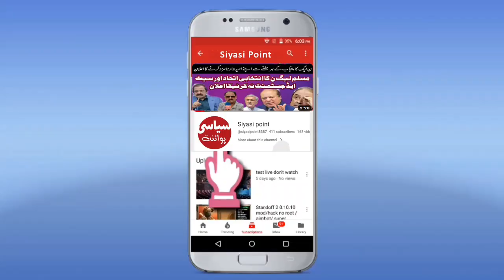The people of Karachi are suffering from electricity, Faisal Nadeem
Pakistan Central Muslim League has announced to launch a movement against the atrocities of K Electric.